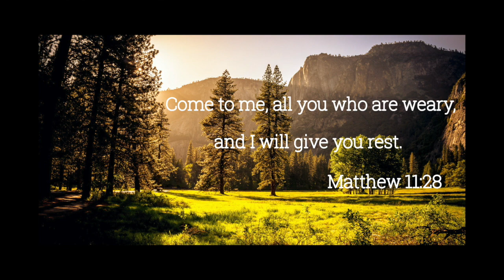O Come To The Altar - Elevation Worship (Cover) | Ludwige Inspired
To be in the presence of God is much more than a religion. It’s the greatest relationship you can ever have. We are not perfect but only God will take you as you are. From there, he will give you a new heart (Ezekiel 36:26) and transform you so you can be perfect (Philippians 1:6).

His love for you hasn’t changed (John 3:16).

May the presence of God bless!